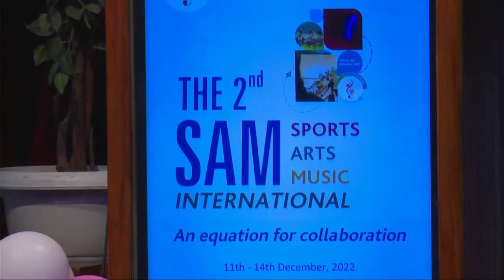Magical Performance at City Montessori School, Lucknow || Dipsites of DPS Rudrapur || Must Watch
hello everyone

welcome to DELHI PUBLIC SCHOOL RUDRAPUR.